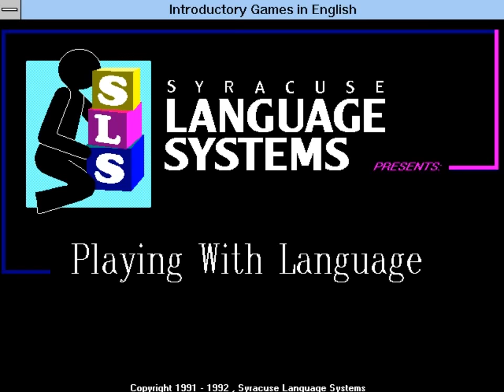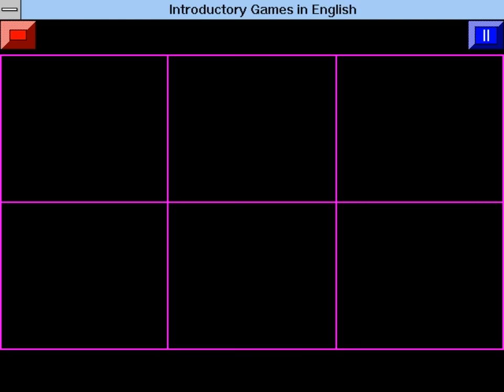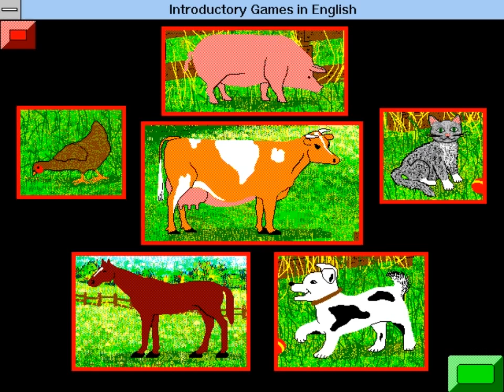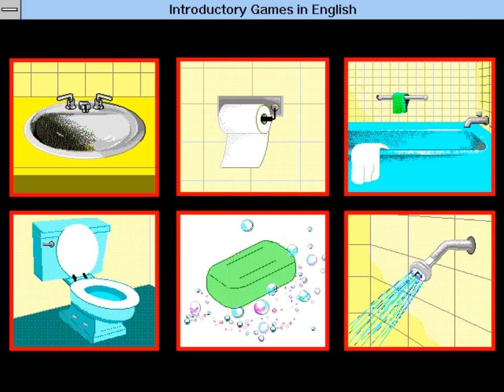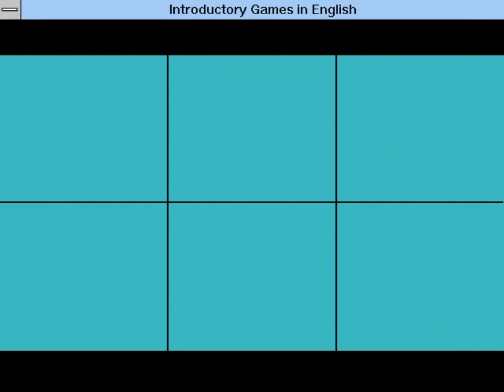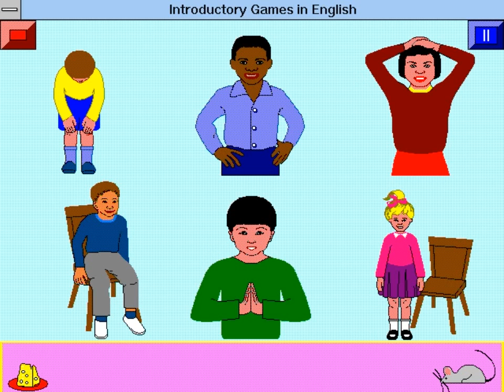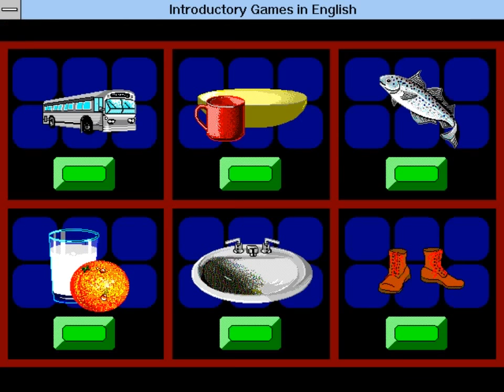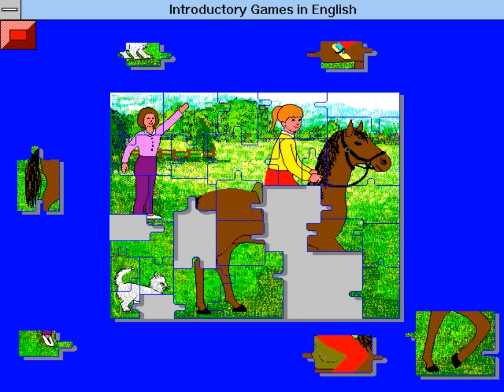Playing With Languages - Introductory Games in English CD-ROM (1991-1992)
Playing With Languages Series™ Introductory Games in English
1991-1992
Syracuse Language Systems, Inc.
Syracuse, New York